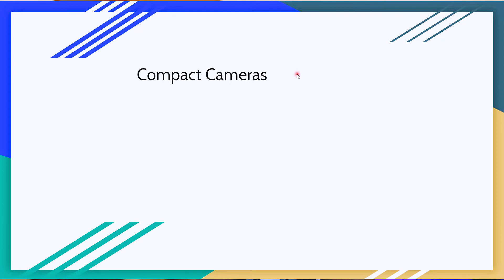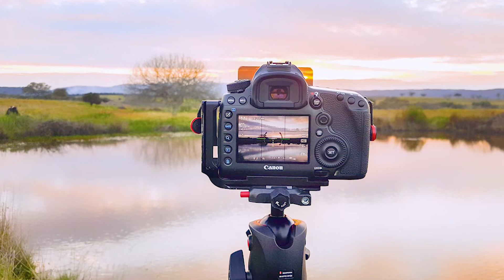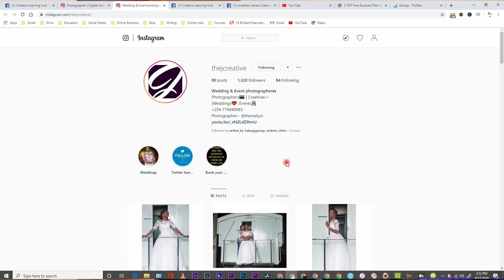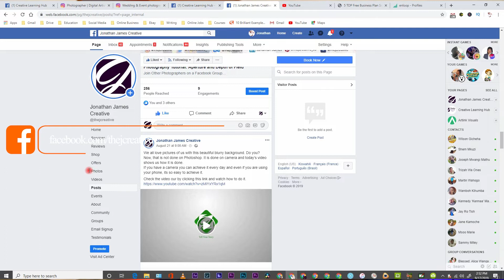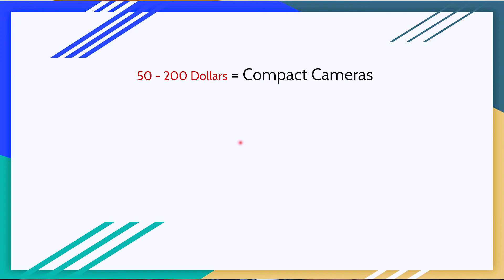WHAT Camera Should YOU BUY?! (2020) Photography Tutorial